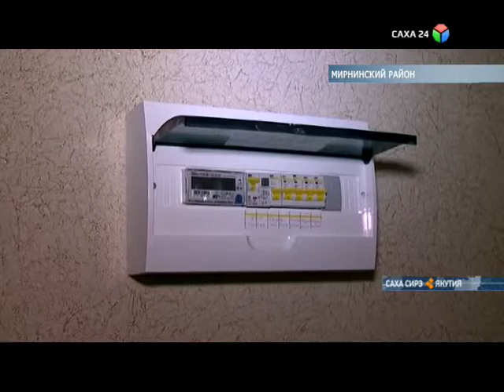В Мирном сдали 35 квартирный дом по программе переселения из ветхого жилья